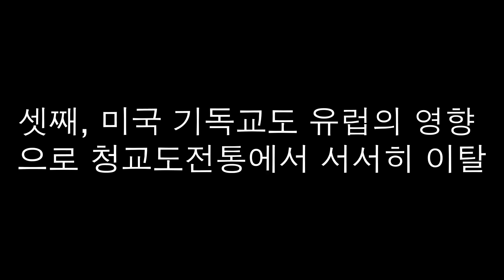이성과 자율의 시대 근대교회사 한눈에 총정리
[근대교회사] 64 (마지막회) 이성과 자율의 시대 근대교회사  한눈에 총정리
먼저 끝까지 함께 해주신 구독자 여러분들과 시청자 여러분들에게 깊이 감사드립니다.  그동안 64회에 걸쳐 근대교회사를 마치고 오늘은 이성과 자율의 시대 근대교회사를 알기쉽게 간단히 총정리하였습니다. 앞으로도 계속해서 유익하고 품격 있는 영상 컨텐츠로 여러분의 사랑에 보답하겠습니다.

1991년 3월부터 총신대학교 신학대학원 교회사 교수로 부임한 후 교회사를 강의하기 시작해 2021년 2월말까지 만 30년 동안 교회사를 강의했고, 저의 교회사 관련 여러 저술들이  한국기독교출판협회 최우수상을 비롯한 많은 상을 받았습니다. 앞으로 저술과 오랜 강의 경험을 토대로 새로운 차원에서 근대교회사 강의를 진행하겠습니다. 오늘의 주제는 이성과 자율의 시대 알기쉽게 총정리했습니다.